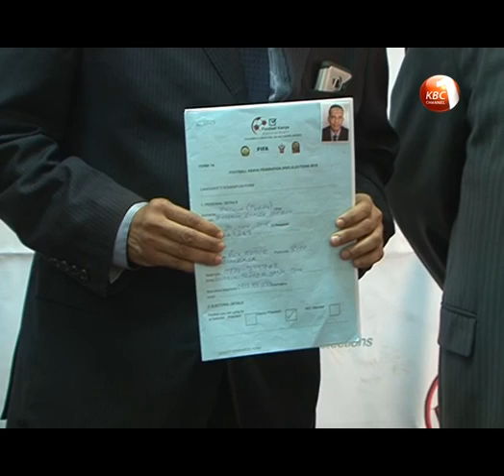FKF elections candidates cleared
Kariobangi Sharks boss Nick Mwendwa, former Coastal NEC member Hussein Terry and Doris Petra were today cleared by FKF Electoral Board to vie for the chairman and deputy chairman positions respectively following an endorsement  from 19 members; in the elections slated for the 14th of next month.